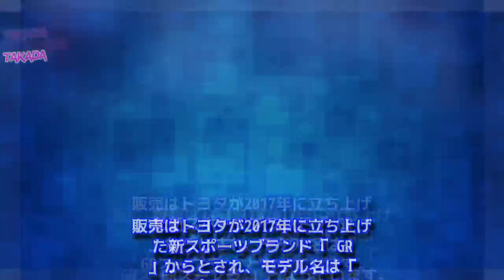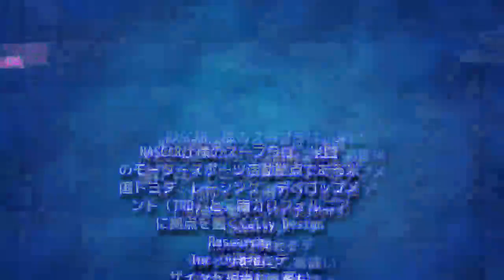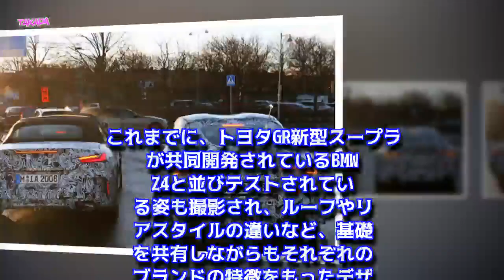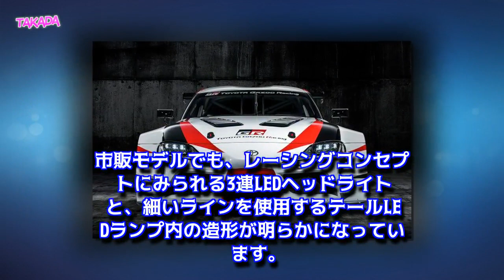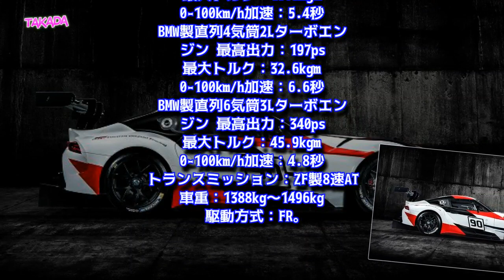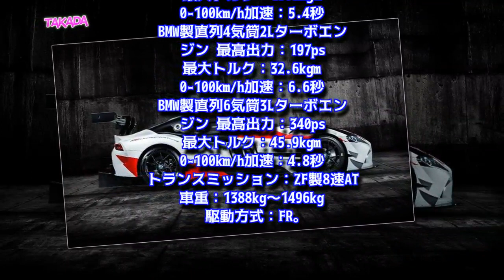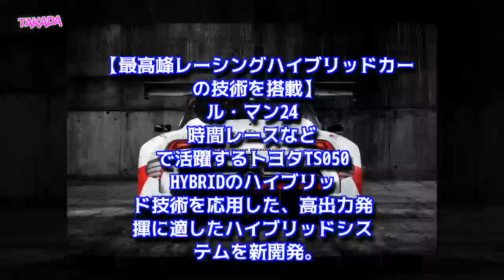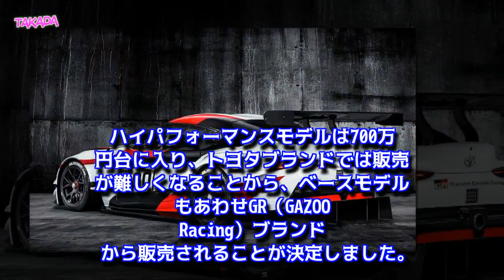【トヨタ新型GRスープラ最新情報】発売日は2019年春！Gazooブランドで復活、スペックや価格は？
【最新情報】トヨタ新型GRスープラの初走行披露＆NASCAR参戦決定！
新型GRスープラの【特徴まとめ】
新型GRスープラはBMWと共同開発！兄弟車BMW Z4公開
新型GRスープラの外装（エクステリア）デザインは？
新型GRスープラのボディサイズは？
新型GRスープラの内装（インテリア）デザインは？
新型GRスープラのエンジンとスペックは？
新型GRスープラがニュルブルクリンクを走行！スクープ動画
新型GRスープラGRMNも設定！グレード展開は？
新型GRスープラの燃費は？
新型GRスープラの価格は？
新型GRスープラの発売日は？
トヨタ・スープラを「おさらい」